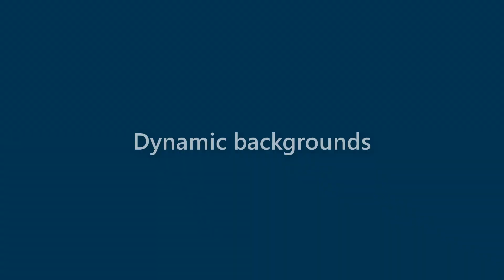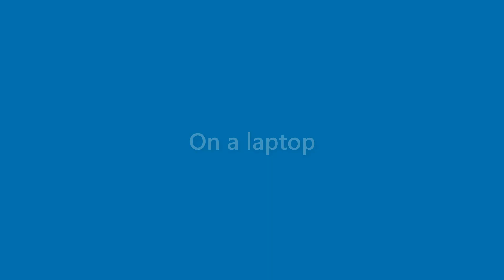Daniela Rojas - appearance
Name Look - Daniela Rojas - appearance. In this video we present "Daniela Rojas" name look and feel in various scenarios.
This video will cover:
How does "Daniela Rojas" look as a personal letterhead?
How does "Daniela Rojas" look on a business card?
How does "Daniela Rojas" look on a computer/laptop screen?
How does "Daniela Rojas" look with different background colors?
How does "Daniela Rojas" look with various fonts?